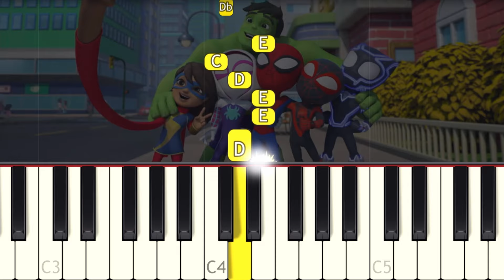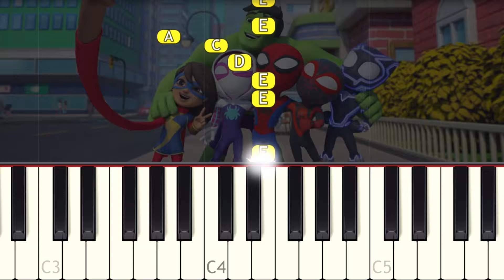Marvel's Spidey and His Amazing Friends - VERY EASY Piano tutorial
Learn how to play the Marvel's Spidey and His Amazing Friends Theme song on piano with this Synthesia very easy 1 Finger piano tutorial! Enjoy! :)